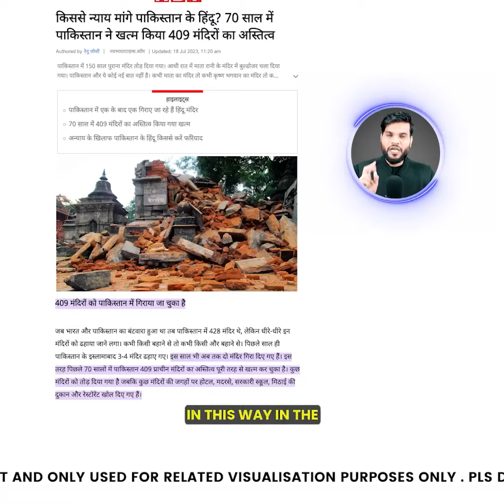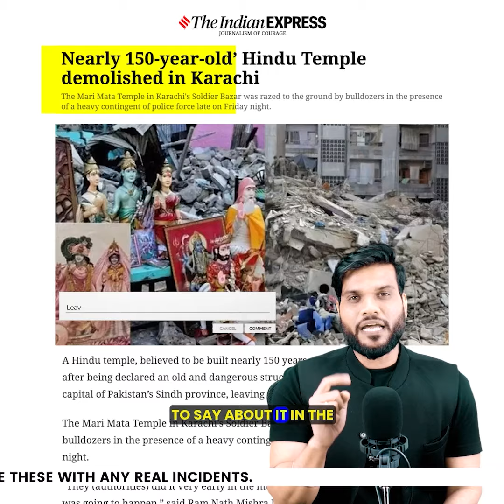धारा 370 पे बड़ा फैसला 😳 पाकिस्तान में चले जूते चप्पल !article370 youtubevideo by arvindarora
Following are some of the amazing facts discussed in this video:
1. Big decision on Article 370 😳 Shoes and slippers are allowed in Pakistan!
2. 7000 soldiers of Pakistan were defeated by a son of India.
3. Pakistan demolished 409 Hindu temples 😳 Why and how?
4. India's Bermuda Triangle from where 25 planes disappeared 😳

इस वीडियो में चर्चा किए गए कुछ आश्चर्यजनक तथ्य निम्नलिखित हैं:
1. धारा 370 पे बड़ा फैसला  😳 पाकिस्तान में चले जूते चप्पल !
2. पाकिस्तान के 7000 सैनिक,भारत के एक सपूत से हारे 🔥
3. पाकिस्तान ने तोड़ डाले 409 हिंदू मंदिर 😳 क्यों और कैसे ?
4. India का बरमूडा ट्रायंगल जहां से ग़ायब हुए 25 प्लेन 😳